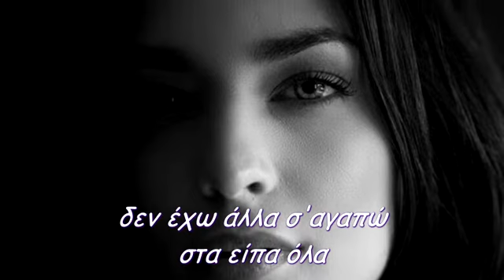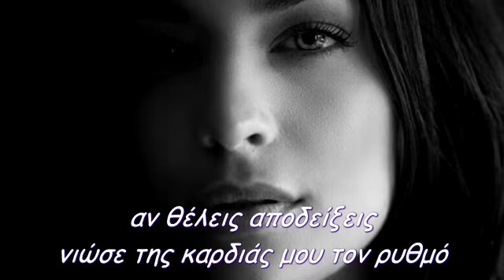Ούτε ένα φάλτσο σ'αγαπώ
τις νύχτες ξαγρυπνάς
αναρωτιέσαι και ρωτάς
πες μου μ'αγαπάς ?
δεν έχω αποδείξεις
δεν έχω άλλα σ'αγαπώ
στα είπα όλα
τις νύχτες ξαγρυπνάς
αναρωτιέσαι και ρωτάς
πες μου μ'αγαπάς ?
αν θέλεις αποδείξεις
νιώσε της καρδιάς μου τον ρυθμό
δε θ' ακούσεις
star30300
Παραγωγή Αύγουστος 2022